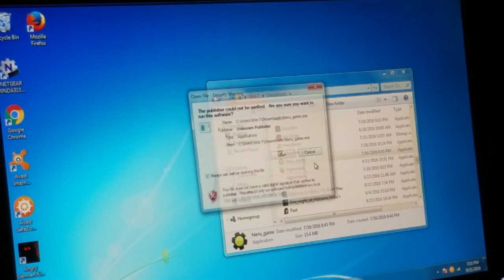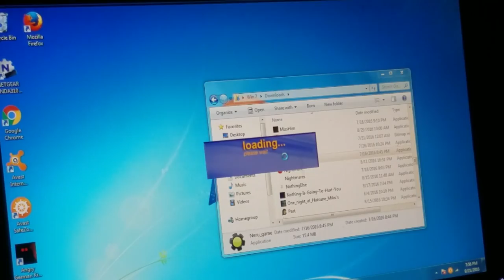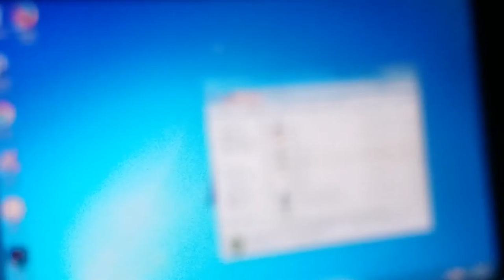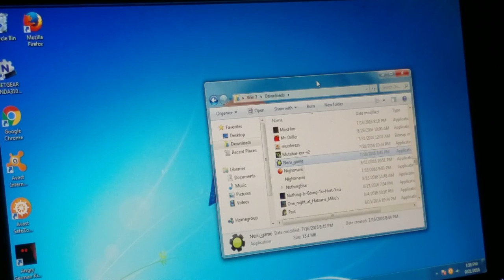Neru Game - A Vocaloid Nightmare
Welcome to Neru Game - A Vocaloid Nightmare, a free indie horror game made by NovaWare on gamejolt and I deleted the other video of neru game, because I am afraid to play it again and I played the game a lot of times already. I hope all of you people who speaks English nor Spanish and enjoy the game.